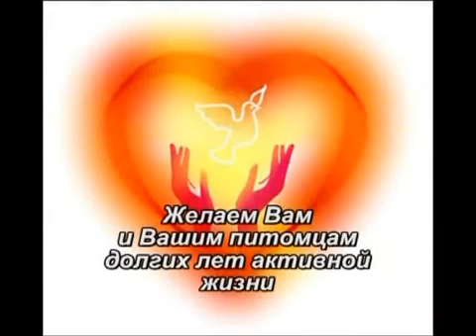Применение пограничной воды Аква Джи для животных